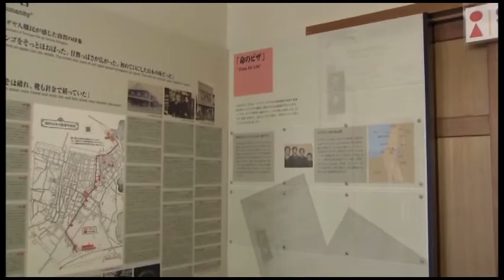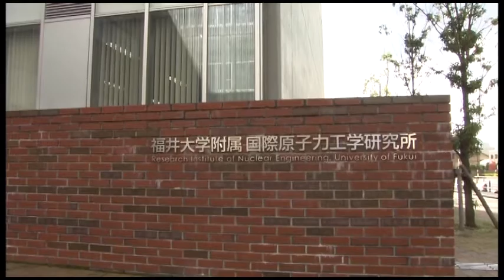City of TSURUGA